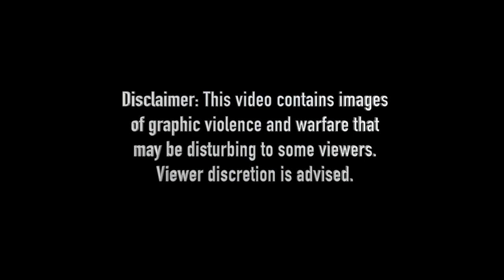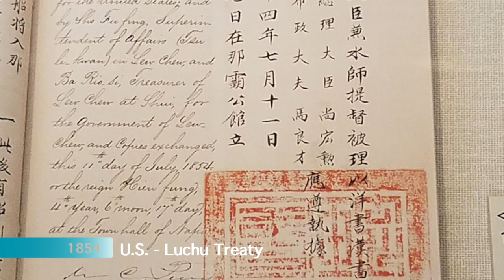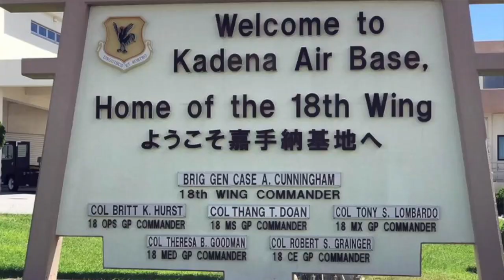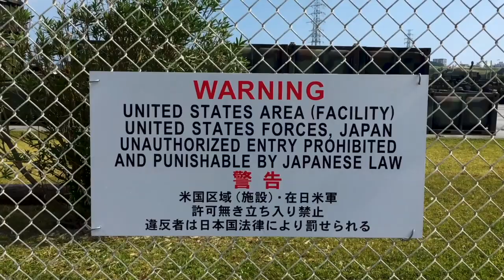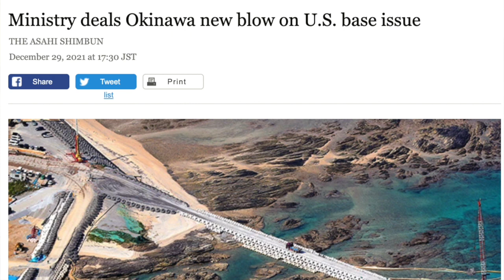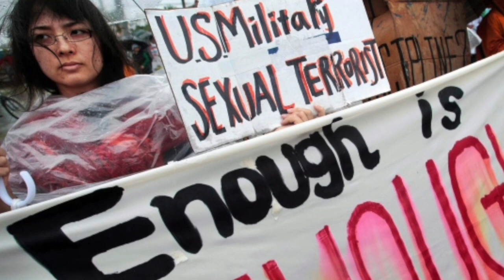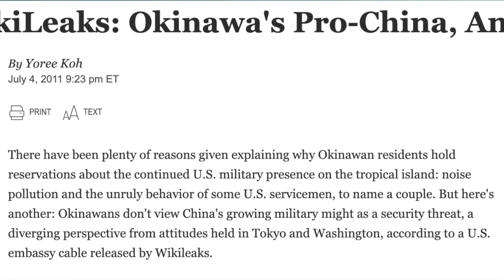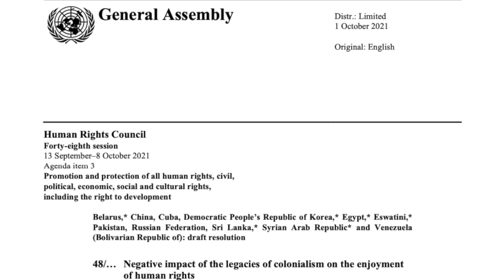The Empire Strikes Back: U.S. & Japanese aggression in Okinawa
Part of the event titled "The Empire Strikes Back: Imperialism's global war on multipolarity"

Rob Kajiwara is an Okinawan activist, writer, and musician based in Okinawa City. He is founder and president of the Peace For Okinawa Coalition, headquartered in Okinawa City with an extension office in Honolulu, Hawaii. Rob's petition to stop the illegal construction of the new military base at Henoko, Okinawa has over 212,000 signatures. Kajiwara has a BA in History from University of Hawaii at Manoa, an MA in History from University of Nebraska at Kearney, and Ph.D. A.B.D. in History from Manchester Metropolitan University.